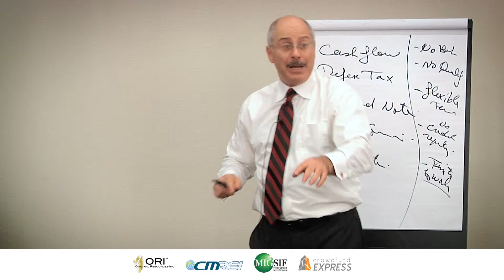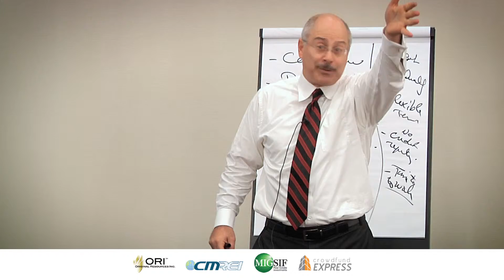Strategies For Buying and Selling with Successful Real Estate Model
Here are the best strategies for buying and selling any real estate property with the Real Estate Model Mr. Cherif Medawar - Author, Investor, and Hedge Fund Manager.

In this video, you are going to learn about how you can get started as an investor, a realtor in real estate just by buying and selling real estate properties.

If you are a real estate buyer, investor, agent, builder, employee or associated in real estate directly or indirectly. You can grow your real estate business.

Hope you got some helpful tips and new ideas from this video.
☑️ Check out Mr. Cherif Medawar at